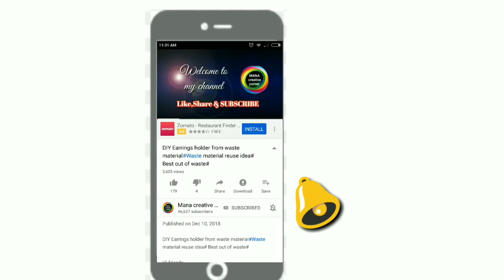Old Paint Bucket craft# How to reuse waste Paint Bucket at Home#Diy Sitting Stool from waste bucket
Old Paint Bucket craft# How to reuse waste Paint Bucket at Home#Diy Sitting Stool from waste bucket, best out of waste craft

Hi friends
In this video I will show you how to reuse waste paint bucket at home.we can make a beautiful sitting stool from the paint bucket with out having lid.it is very easy to make and useful too. It is very strong. Do it yourself.